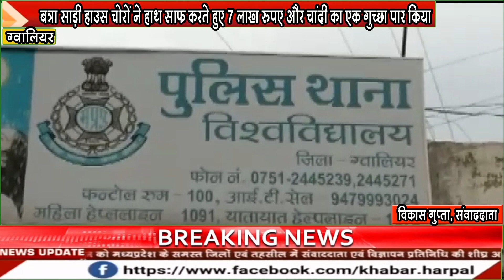बत्रा साड़ी हाउस पर चोरों ने हाथ साफ करते हुए 7 लाख रुपए और चांदी का एक गुच्छा पार किया